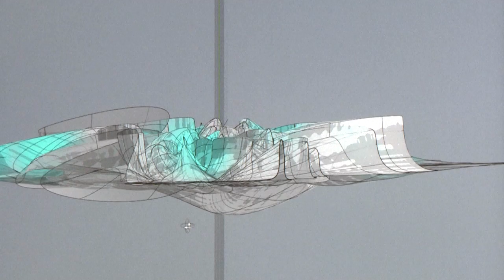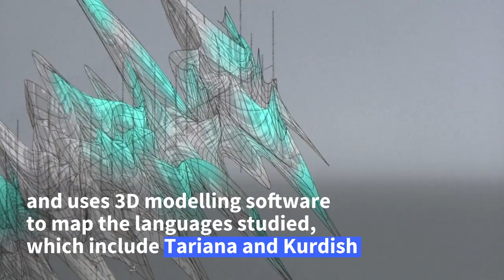London university 3D prints threatened languages to prevent 'societal disaster' | AFP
Using cutting edge materials and state of the art architectural software, a project at University College London is seeking to bring endangered or threatened languages to life as 3D objects. The collaborative effort, between the university's Anthropology and Architectural departments, models and then 3D-prints languages -- including Amazonian Tariana and Kurdish -- with the hope of highlighting their complexity, value as intangible heritage and the risks they face.